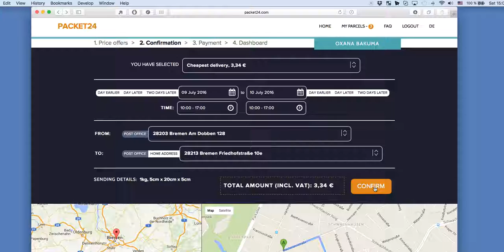still problems with price